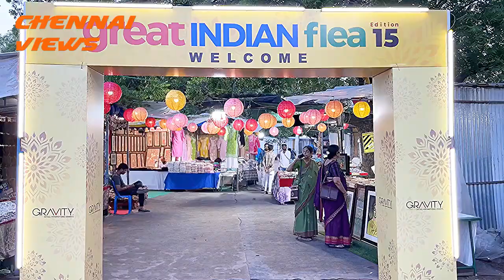Great Indian Flea Edition 15 - till 10th September | Chennai Daily